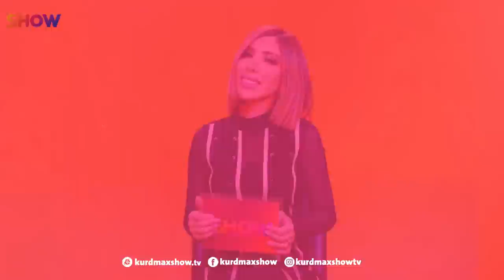Rozhek Lagal Shilan - Ahmad Rauf u hawsarakay- Alqay 7